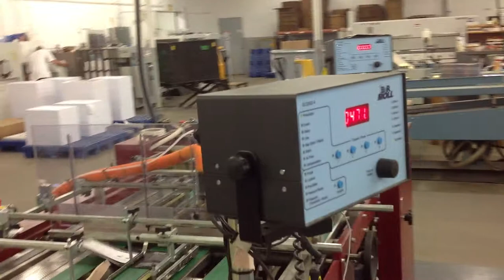Pocket Assembly | Gilson Graphics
Take a sneak peek inside the production process! Featuring raw video footage from the Gilson Graphics production floor, where design, technology, digital printing and traditional offset applications come together to create one-of-a-kind printed pieces for clients across the country.

This video shows the gluing and plow folding of the tab, and then buckle folding the die-cut pocket onto the glue tab. The final touch is folding the piece in half with a plow fold resulting in an oblong 4-page single pocket portfolio.

to learn more about our capabilities!